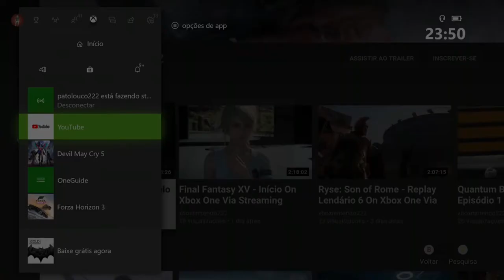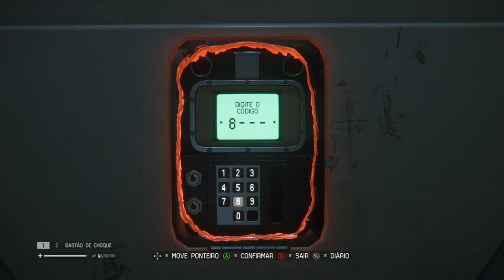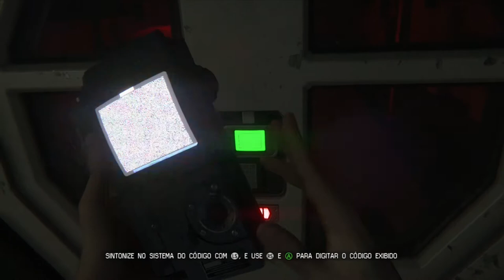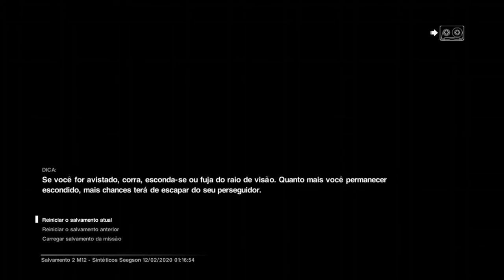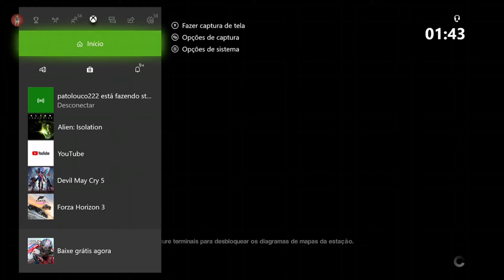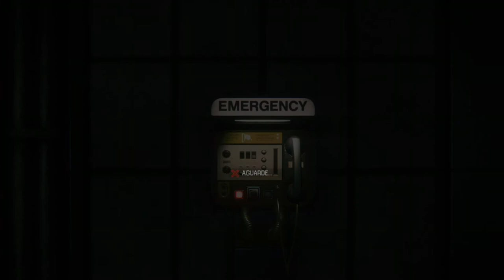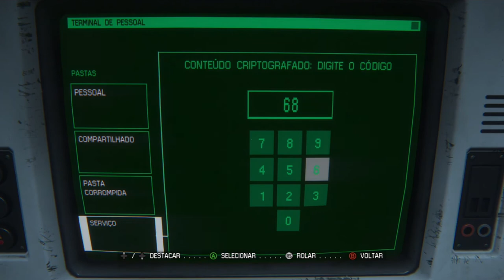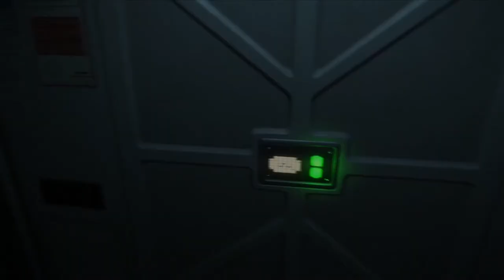Alien: Isolation - O Ninho On Xbox One Via Streaming Windows 10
Com a criatura eliminada, a situação a bordo da estação parece estar sob controle novamente até que, repentinamente, androides da estação começam a abater a tripulação restante.

As vítimas incluem Waits e seus homens, embora Ricardo tenha sobrevivido. Ripley tenta encontrar Samuels e descobre que ele está tentando fazer uma interface com controlador da estação de inteligência artificial APOLLO, a fim de cessar a matança.

Samuels tenta parar APOLLO e Contramedidas defensivas da APOLLO desativa Samuels, mas não antes dele conseguir abrir um caminho para Ripley no núcleo de controle de APOLLO.

Ao chegar lá, Ripley descobre que Seegson finalmente encontrou um comprador para Sevastopol: Weyland-Yutani, que instruiu Apollo para proteger o Alien, independentemente de quaisquer vítimas humanas.

Ripley diz a APOLLO que o estrangeiro não está mais a bordo de Sevastopol e faz exigências para cessar toda a atividade, mas APOLLO se recusa e volta sua atenção para o reator da estação.

Determinada a descobrir o que está acontecendo, ela atravessa a base do reator que foi convertido em um ninho contendo, possivelmente, centenas de Aliens.